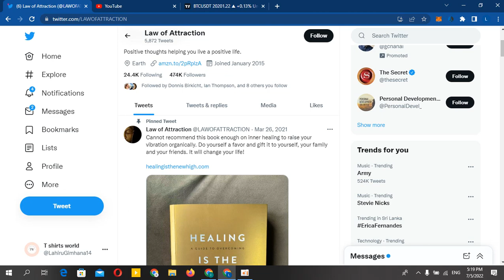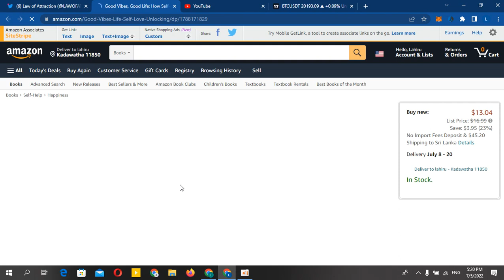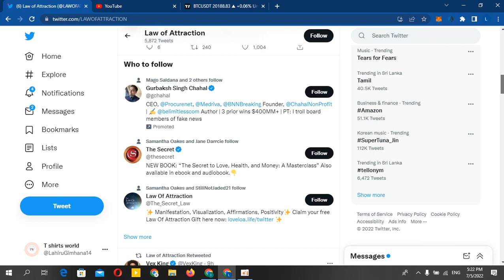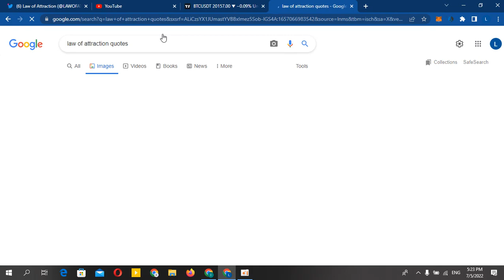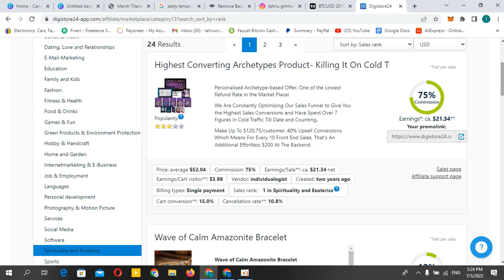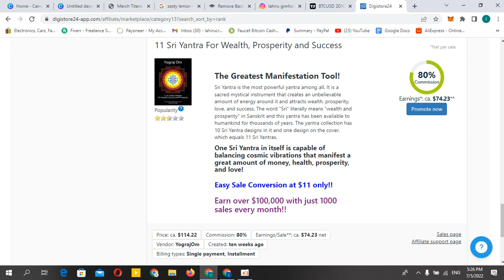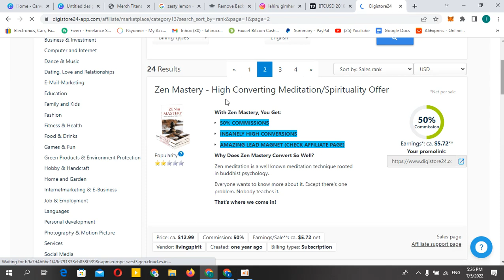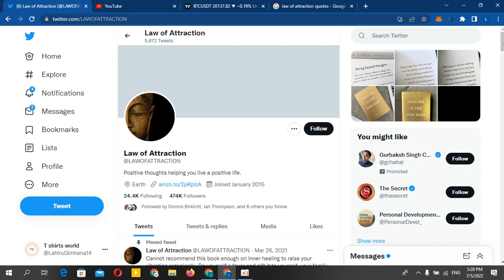twitter affliate marketing සාර්තක වෙලා දවසට 21 $ හොයන විදිහ.